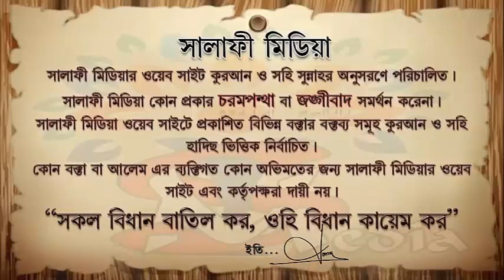ছালাতের গুরুত্ব ᴴᴰ┇ আবদুল ওয়াহেদ বিন আজাহার